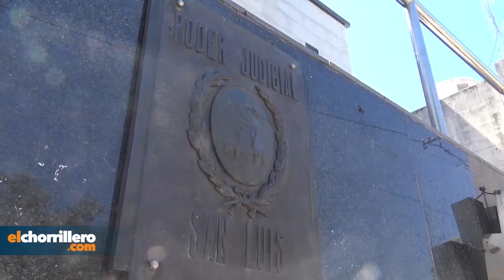Esta mañana Lorenzetti volvió a tribunales e hizo declaraciones a la prensa